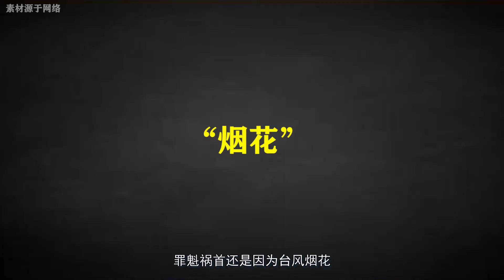河南暴雨原因是为什么，在天灾面前，中国人让人心更温暖【唠叨冷知识】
本频道制作的所有视频都是为了向观众传递有趣的社会时事新闻，绝对符合平台的使用政策。 河南暴雨的降水量，相当于一小时倒入了几十个西湖，但是在天灾面前，中国人互帮互助，让天灾显得那么微不足道